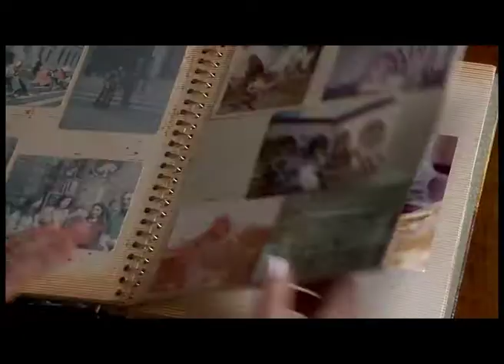Fibertel - Fotogénico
Agencia: Don
Anunciante: Fibertel / Internet

Título: Fotogénico
Dirección general creativa: Gonzalo Ricca / Papón Ricciarelli / Roberto Lestón
Directores creativos: Juan Rezzónico
Director de arte: Mariano Gamba / Celeste Dalairac
Redactor: Juan Rezzónico / Federico Díaz
Director de marcas: Carolina Bertrand / Pablo Ajuria
Supervisora de marcas: Mumi Miret
Ejecutiva de marcas: Mercedes Castellani / Meliton Detomasi
Coordinador general: Mariano Ricciarelli
Director audiovisual: Carlos Cavaciocchi
Productor por agencia: Hernan Mouriño
Director: Quinto Cruz
Productora: El Bagre Films
Sonido: La Pirada
Responsable por el anunciante: Alejandro Sobrino, Martín Pezza, Romina Bonavita